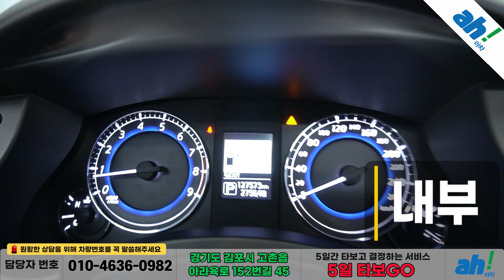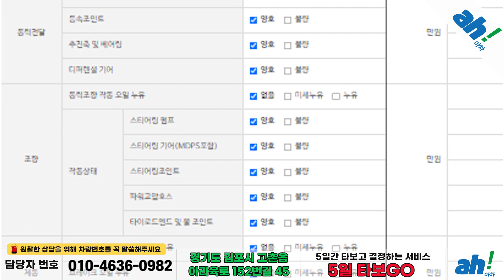[아차] 내차피해 0원, 중고차매매 아차!!✌인피니티 QX50 3.7 AWD feat. (136가9946)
1. 차량대금의 10% 결제 및 계약서 작성(차량 체크리스트)
2. 종합보험 가입(최소 3개월, 자차 포함)
3. 5일간 타보고 구매확정 시 차량대금 잔액 및 부대비용(이전비 등) 입금 후 이전 등록
4. 타보고 차량 반납 시 이유 불문 환불 처리(제반 비용 공제)

5일간 타보고 구매 결정하실 수 있는 서비스입니다.